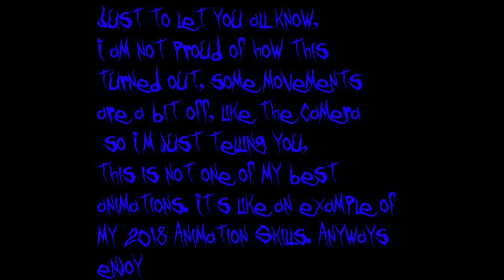[SFM] BonBon's Nightmare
Audio belongs to Dark Box. The original comic made by BonnieFan3000

Edit: This animation is not a shipping video, and I never planned it to be.

I've been having multiple thoughts about uploading this or not.
And I, really, don't like how it turned out. But it's for the worst. I won't be surprised if there are a lot of dislikes.
Also, I'm not sure if anyone did an animated version of this, but who knows.